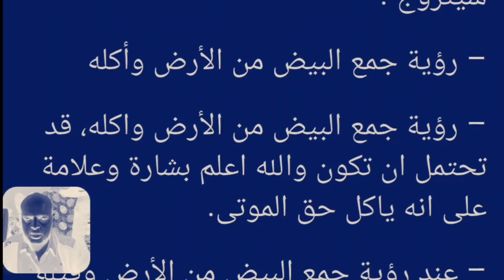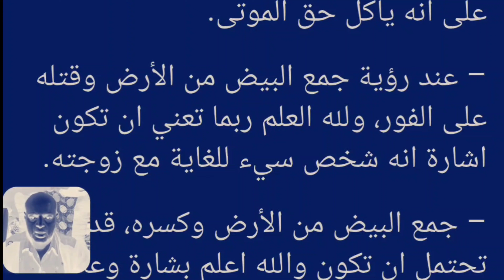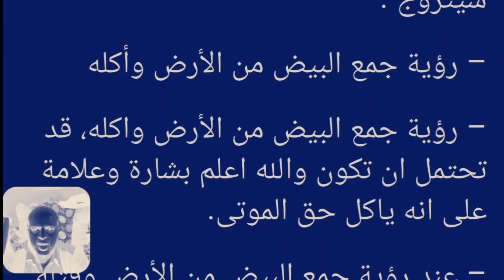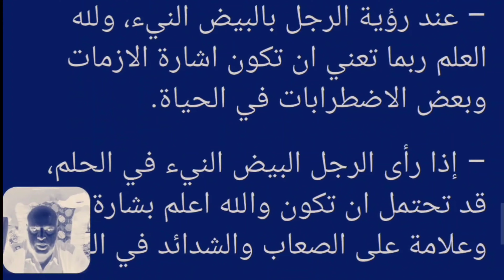تفسير رؤية البيض | تفسير حلم البيض | ماذا يعني حلم البيض للعزباء | ماذا يعني حلم البيض للمتزوجين